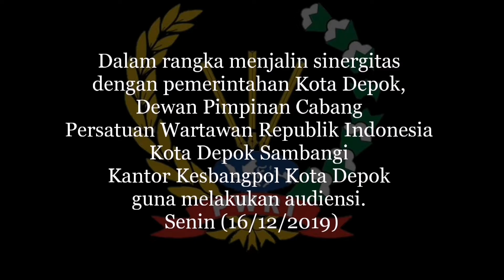DPC PWRI Kota Depok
Dalam rangka menjalin sinergitas dengan pemerintahan Kota Depok, Dewan Pimpinan Cabang Persatuan Wartawan Republik Indonesia Kota Depok sambangi Kantor Kesbangpol Kota Depok guna melakukan audiensi. Senin (16/12/2019)